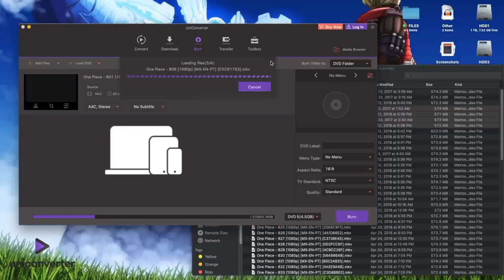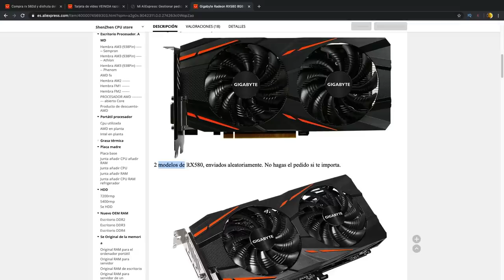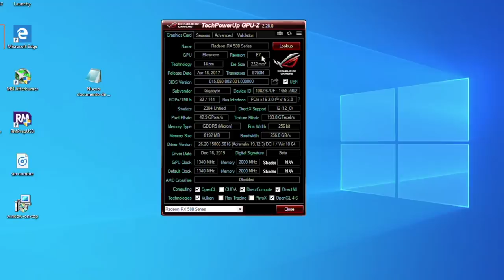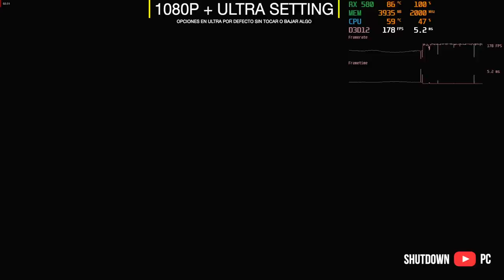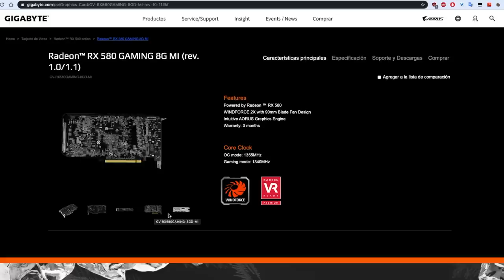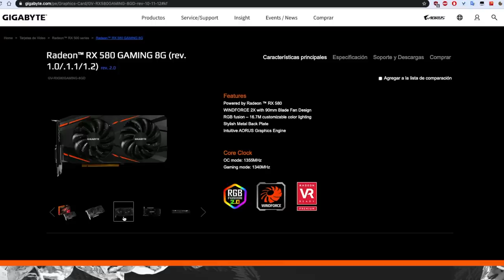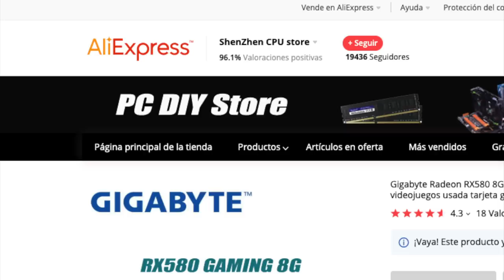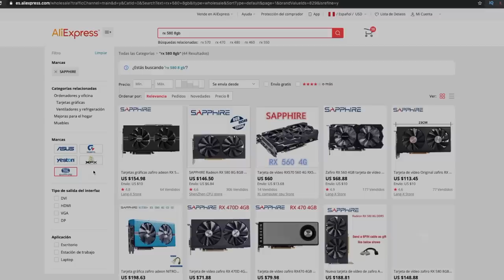RX 580 Gigabyte es Falso o Real? - GPU Mineria vs GPU Gaming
Compre una RX 580 de 8gb en Aliexpress a un buen precio, pero esta tarjeta de video tenia una verdad oculta y no era lo que decía ser.
Este es un Video Advertencia para que estés advertido antes de querer comprar alguna GPU de paginas chinas.

Apoyame con tu granito de arena

*Heatsink pad para las VRM BASE X79 CHINAS RECOMENDADAS